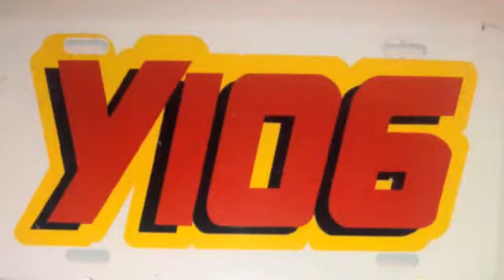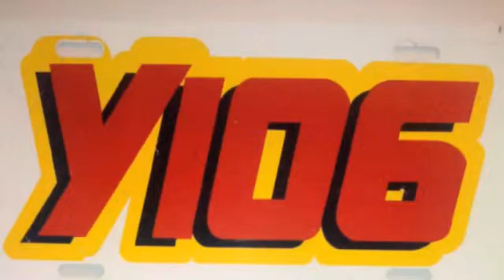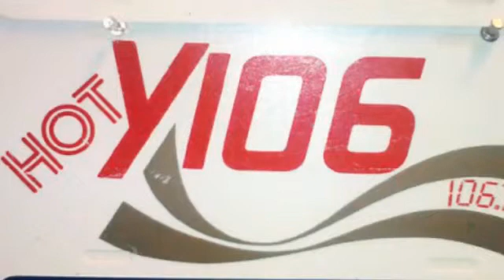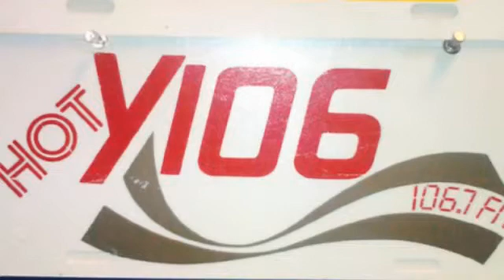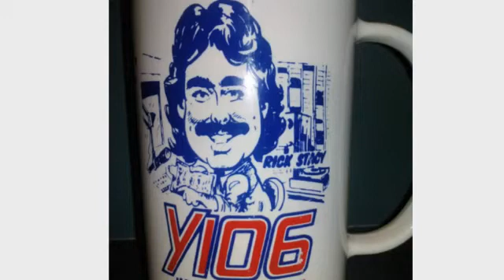WHLY Y106 Orlando - Jerry & Chris - November 1986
WHLY Y106 Orlando - Jerry & Chris - 11-1986
Features Mr Leonard of New York & Houston fame.